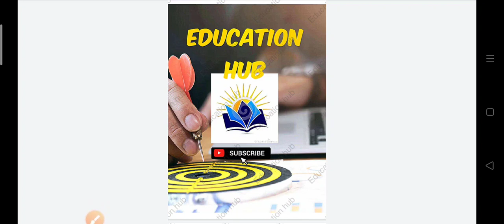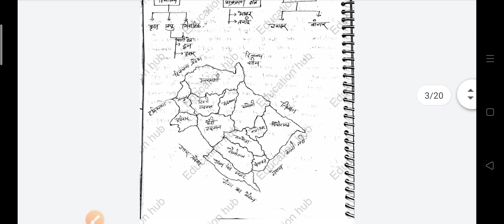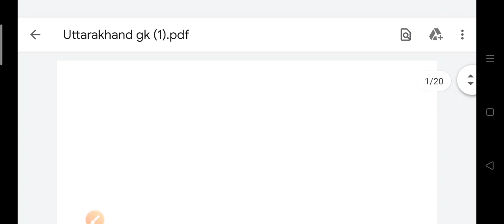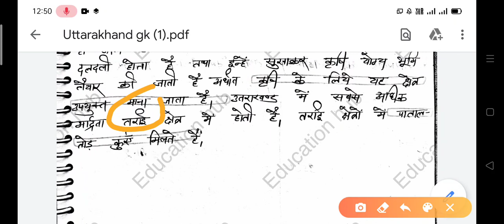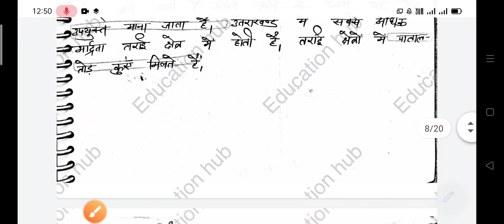uttrakhand Gk part(1)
This video is about uttrakhand geography